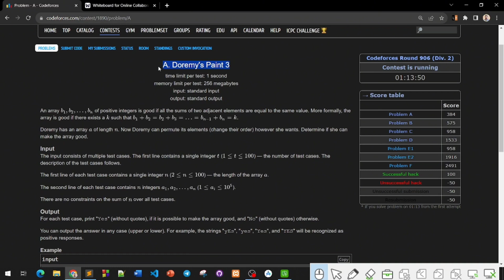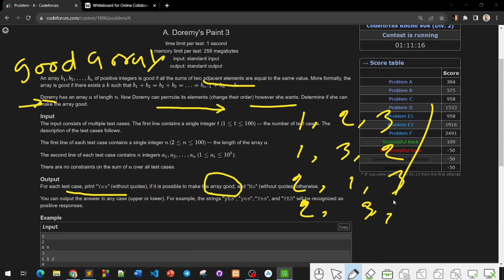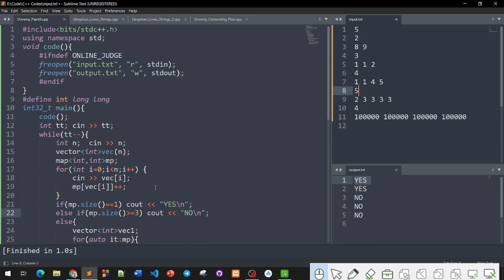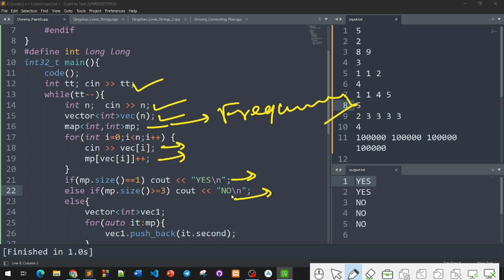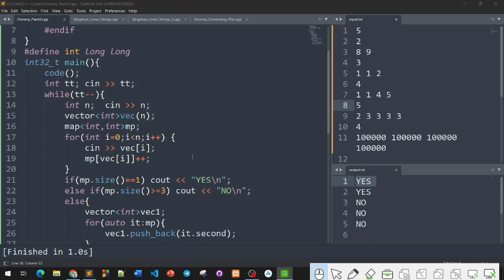A. Doremy's Paint 3 | Codeforces Round 906 (Div. 2) | বাংলায় সমাধান | Codeforces Contest | 1890A